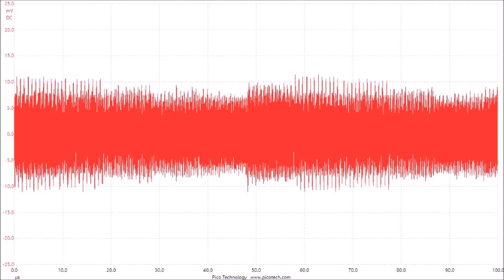超音波実験写真（超音波研究に関するスライドショー） ultrasonic-labo